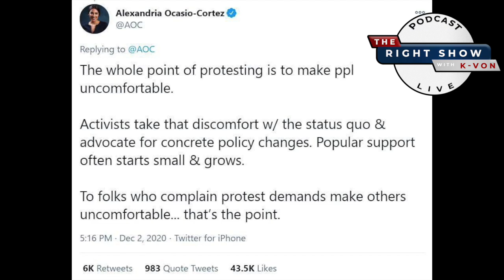How To Blame 74million People for the Acts of 300 (K-von explains Capitol setup)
Oooh, seemed like a really "scary" 6 hours. LOL = What a hoax.